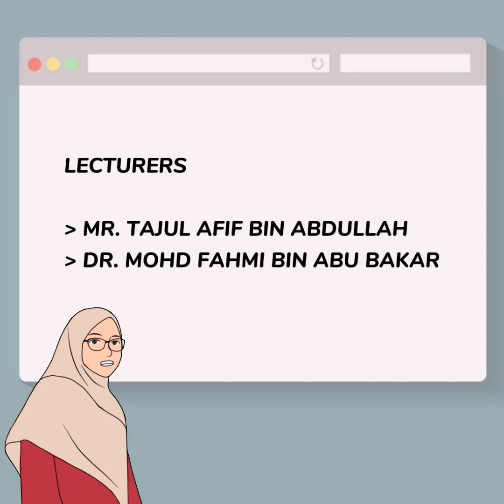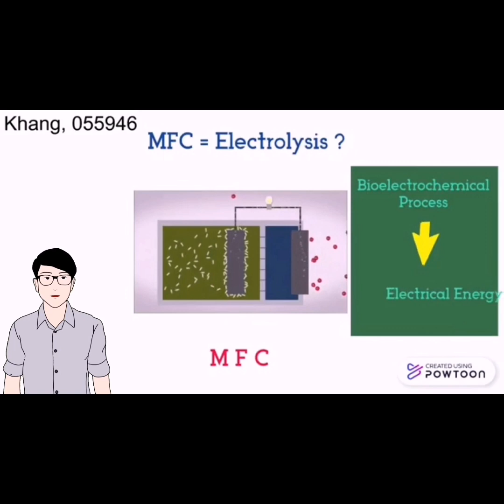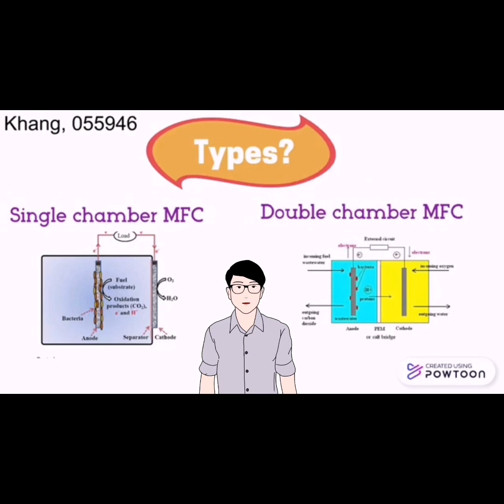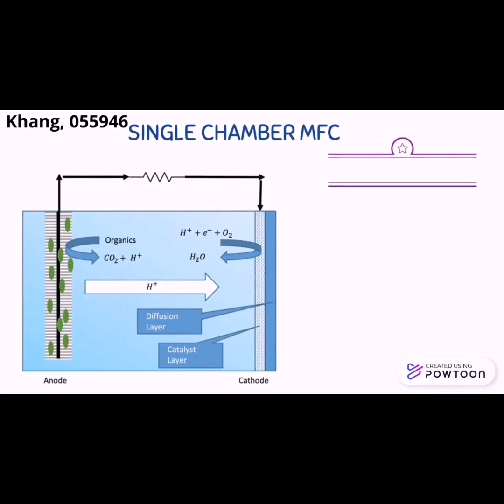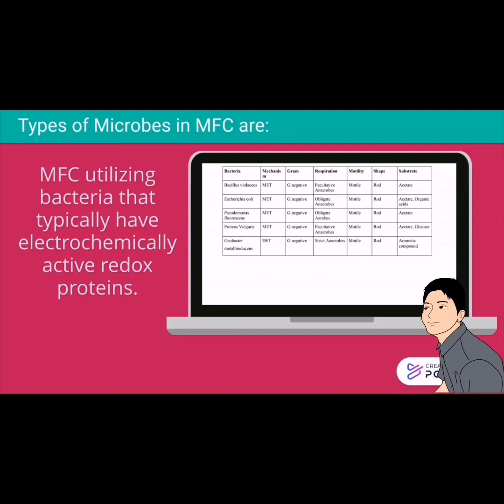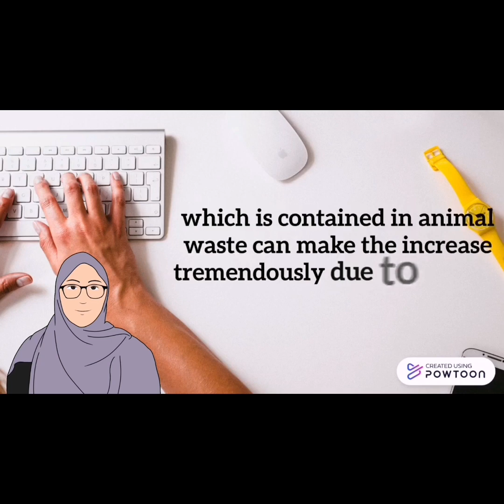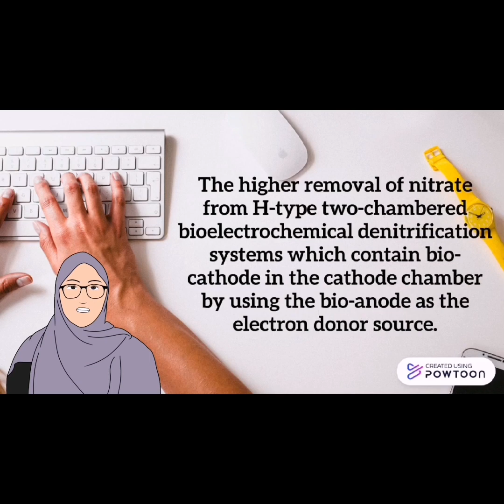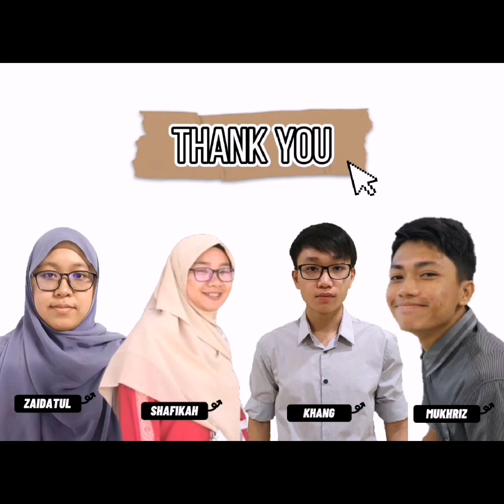ELECTRICITY GENERATION FROM WASTEWATER USING MFC TECHNOLOGY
Student Presentation Project for Agricultural Waste Management.
Group Members:
-Nuramirashafikah Mohd Radzi
-Ke Rong Khang
-Mohamad Ishaq Mukhriz Che Mokhtar
-Noor Zaidatul Akmal Sat